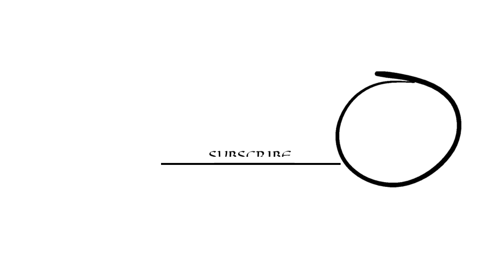Arduino 4-Way Traffic Signal & Street Light Control 🚦🚗... 🚛... 🚲__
★Hey friends this is "Sci&Tech" Creator of Arduino Experiment // Sci Experiment ,, Today I will show you "Arduino 4-Way Traffic Signal & Street Light Control 🚦✨"..
 ★Arduino Experiment✨

★Needed Components Online Link ≈
★ Indian link for buying 🛍.
★FlipKart.Com ~~

REES52 Arduino Uno R3 With Usb Cable

*Arduino Nano Board~~
Easy Electronics Arduino Nano V3.0 Micro Controller Board Electronic Hobby Kit

*Bread Board~~
APTECHDEALS Breadboard - 840 points Solderless High Quality Project Bread Board

*LED's~~
REES52 200pcs 5MM LED Diode Kit Electronic Components Electronic Hobby Kit

*All Resistor's~~
TECHDELIVERS Resistor Box - 41 values 410 pieces 5% 0.25W High Quality Resistors Electronic Components Electronic Hobby Kit

*Transistor- BC547~~
DENGINEERS BC547 TRANSISTOR Electronic Components Electronic Hobby Kit

*Light Dependent Resistor~~
KitsGuru Digital Light Sensor Photo-resistor LDR Light Sensor Module (Set of 2) Electronic Components Electronic Hobby Kit

*Light Dependent Resistor~~
DENGINEERS LDR 5PCS Electronic Components Electronic Hobby Kit

*Jumper Wires~~
ePro Labs 120 Pieces Jumper Wire Set 40 M-M + 40 M-F + 40 F-F Wires

★Music ♪♪♪♪♪♪🎶🎶
*YouTube No Copyright Vlog Music..